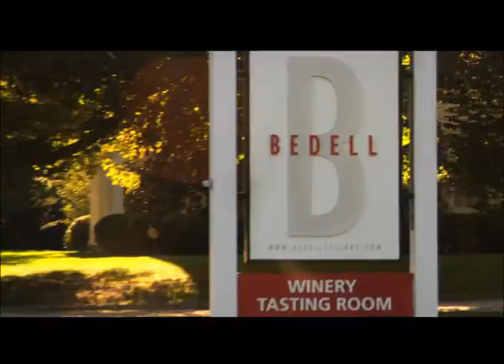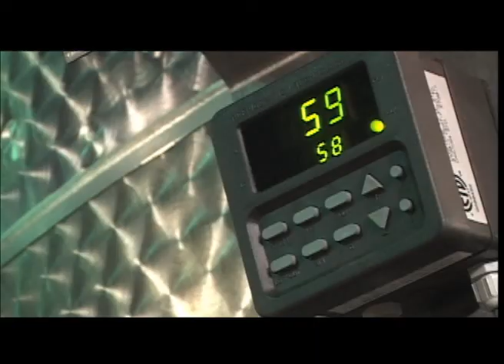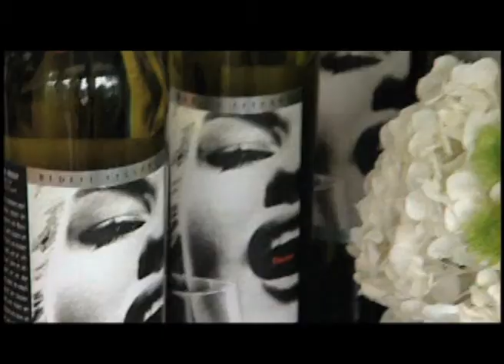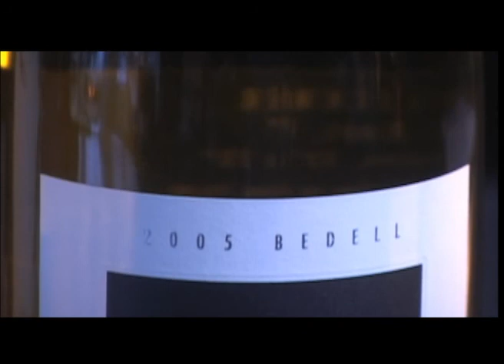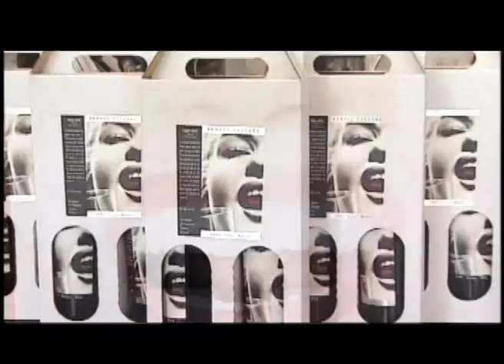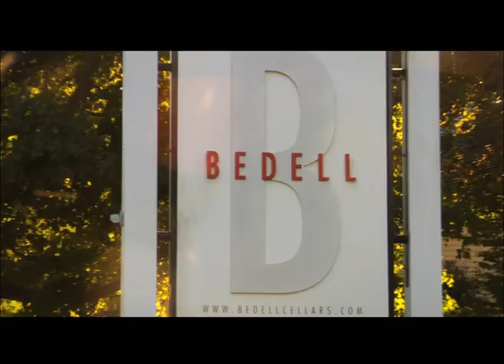Our Story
Bedell Cellars is a 30-year-old sustainably farmed and family owned estate vineyard and winery on the North Fork of Long Island. Bedell has been owned since 2000 by Michael Lynne, an esteemed art collector and film executive who produced The Lord of the Rings trilogy among many others, and is led by 30-year veteran Winemaker Rich Olsen-Harbich, who wrote the North Fork of Long Island appellation into existence in 1986. Complementing this 30-year tradition with a critically acclaimed Artist Series, dynamic management team, and some of the oldest grapevines in the region, Bedell exists at the forefront of creativity and excellence in the modern American wine industry.